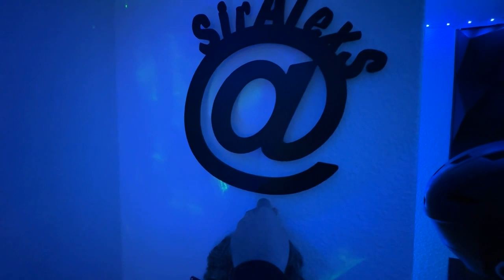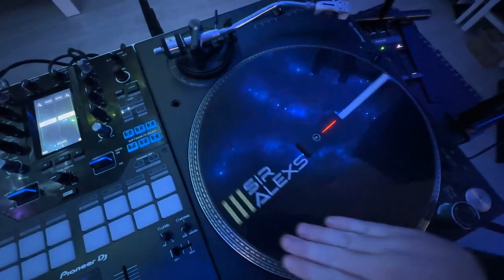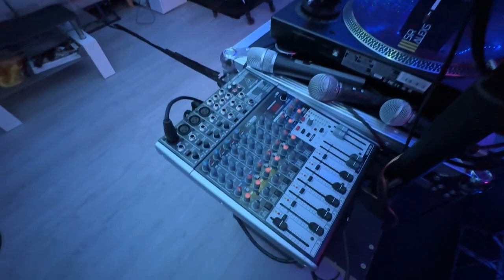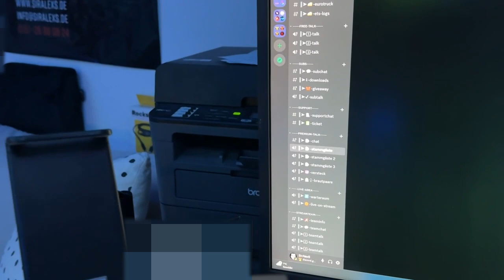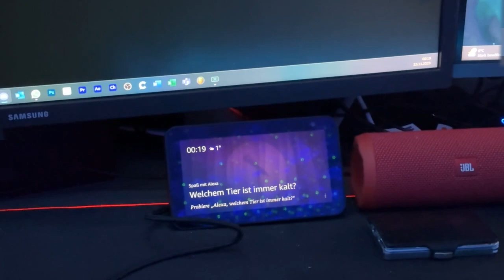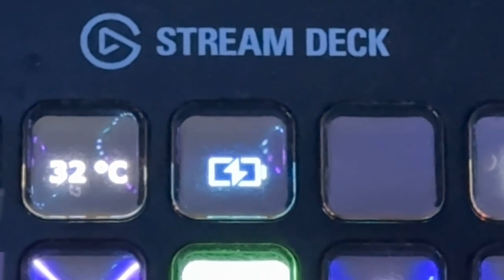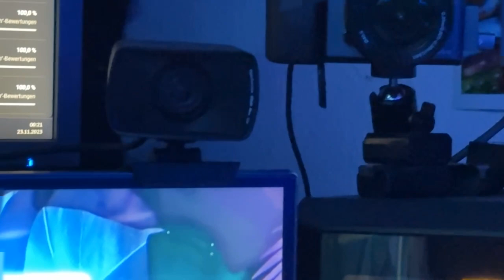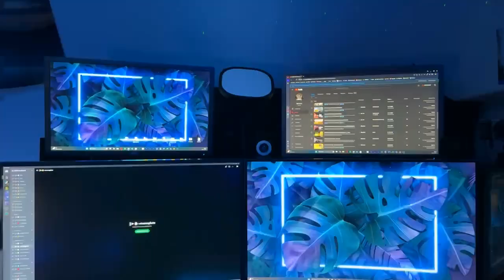Ultimative Studio Roomtour: DJ Setup, Streaming Equipment & High-Tech PC Enthüllt!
⏬⏬⏬ MEHR ANSEHEN DRÜCKEN ⏬⏬⏬
Herzlich willkommen zu meiner ultimativen Studio Roomtour! 🎧🖥️ In diesem Video nehme ich dich mit auf eine Reise durch mein kreatives Reich, in dem sich meine Leidenschaft für Musik, Streaming und Technologie vereint. Schau dir jedes Detail meines DJ Setups an, entdecke mein hochmodernes Streaming Equipment und erhalte einen Einblick in die beeindruckenden Spezifikationen meines PCs.

🔥 DJ Setup:
Tauche ein in die Welt meiner DJ-Technik, von den Turntables über den Mixer bis zu den effektiven Kontrollern. Erfahre, wie ich meine Musik kreiere und die Stimmung perfektioniere.

💻 High-Tech PC Spezifikationen:
Mein Studio wäre nicht komplett ohne einen leistungsstarken PC. Entdecke die Hardware, die hinter meinen kreativen Prozessen steckt, von der Grafikkarte bis zum Arbeitsspeicher.

🎥 Streaming Equipment:
Erfahre, wie ich mein Studio in die Welt des Livestreamings bringe. Von der Kamera über das Lichtsetup bis zum Mikrofon - hier erfährst du, wie ich für optimale Qualität sorge.

🌟 Dekoration und persönliche Note:
Nicht nur Technik, sondern auch meine persönliche Note macht mein Studio einzigartig. Lass dich von der Dekoration inspirieren und erfahre, wie ich eine inspirierende Arbeitsumgebung geschaffen habe.

Ich hoffe, dir gefällt die Tour durch mein Studio genauso sehr wie mir! Wenn du Fragen hast oder mehr über bestimmte Aspekte wissen möchtest, lass es mich in den Kommentaren wissen. Viel Spaß beim Erkunden meines kreativen Universums! 🎶🎬

🟡 - Ersatzlink zum Discord (Wenn der andere mal nicht geht)